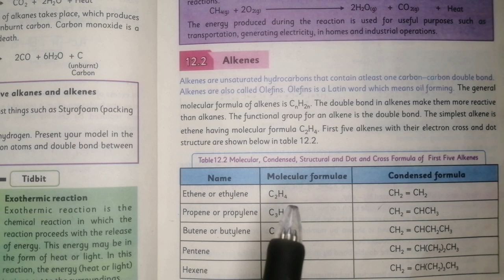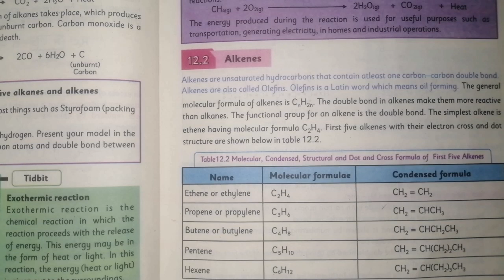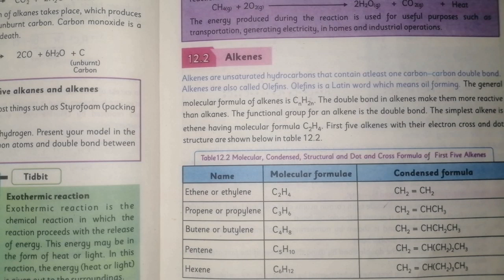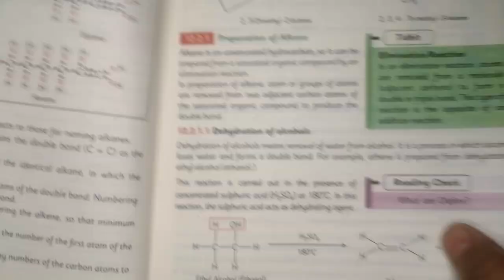Alkenes introduction unit 12 Hydrocarbons class10th Chemistry KP Textbook Board Peshawar